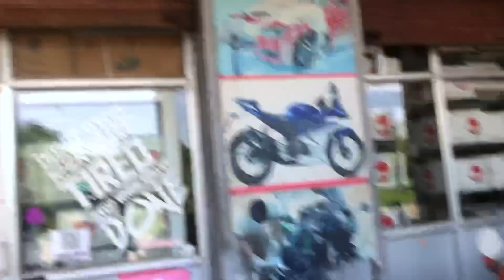CEAT Zoom XL ll 140/70/17 ll Price: ???? ll pulsar 220 bs4 ll new tyre upgrade